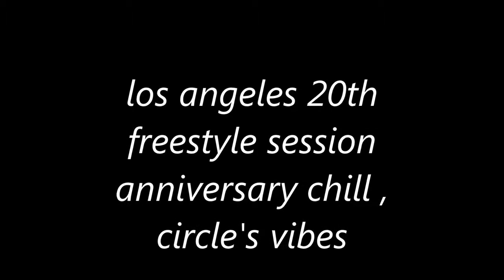bboy chiquito hors normes crew freestyle session trip to L A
chiquito hors normes crew & friends freestyle session trip to L A 2017